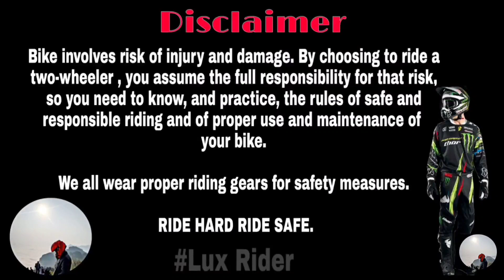Snowfall In Pokhara // First Time Ever // Luxrider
Soooooo!!! Hellloooo Everyyone
Welcome back to my youtube channnnel!!!
I am back again with a new video.
To kese hain aap sab gyz!
Hope karta hu sab eekdam fit and fine honge .

*snowfall in pokhara*